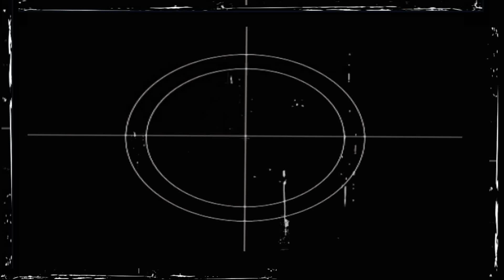Running hounds Rabbit Hunt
Getting more tracks for the new hounds